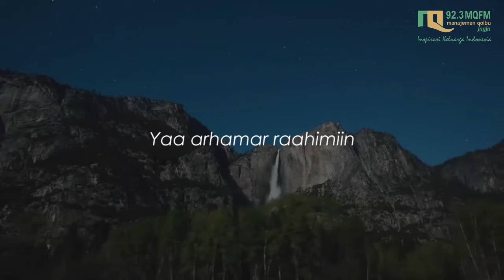KAJIAN AA GYM - AGAR DOA TERKABUL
Streaming : mqradio.co
Fan Page : 92.3 MQ FM "Inspirasi Keluarga Indonesia"